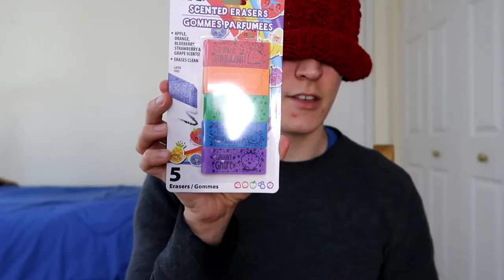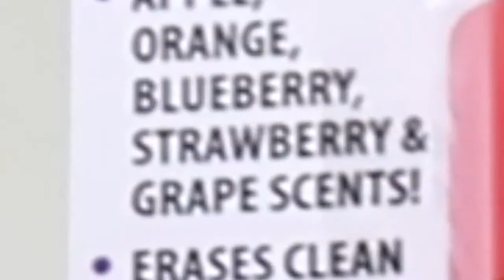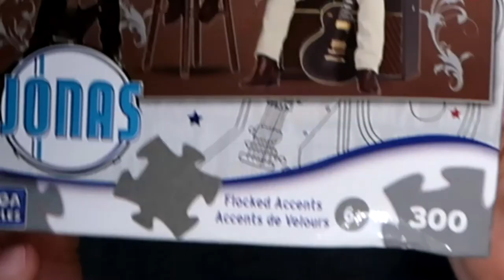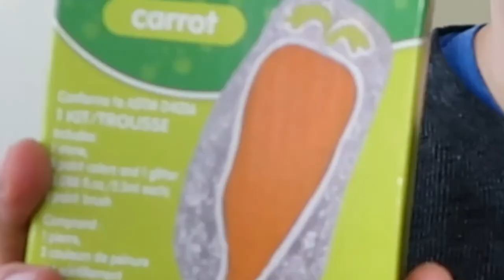The Dollar Store Has Some Weird Stuff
I went to the dollar store, and things got weird.  I'm happy to show you five of the strangest things I found--which, of course, I purchased.

I purchased five items.  I blindfolded myself while opening the first item, scented erasers, and challenged myself to guess what each sent was.  Spoiler alert--I failed.

Second, I purchased a Jonas Brothers puzzle.  While you might think this sounds cool, the Jo Bros were teenagers on the puzzle.  I'm pretty sure it was from 2008.

The last three things I got were from the craft section, and I uploaded a second video, of myself doing these three crafts!

About me:

My name is Jameson Thomas, and I am a new Youtuber.  I'd appreciate it!